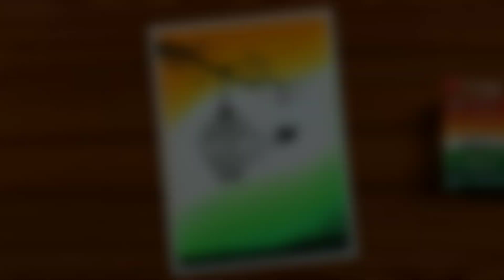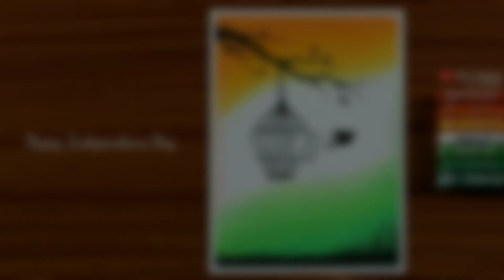Easy Drawing for Beginners with Oil Pastels - Independence - Step by Step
8B/10B Graphite Pencil
Correction Pen
White Gel Pen

In this video I show you how to draw Independence Day Drawing, using oil pastels step by step for beginners.

Be Friends 😉